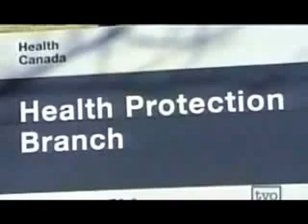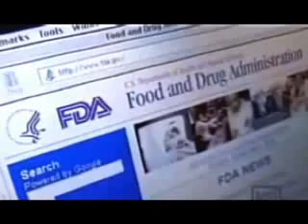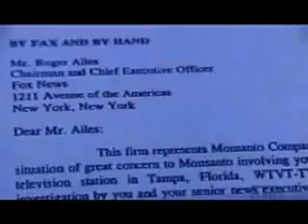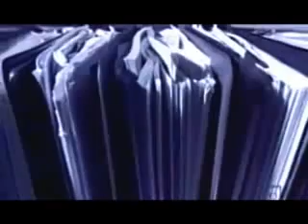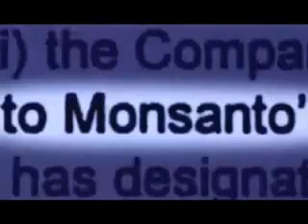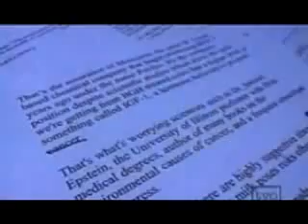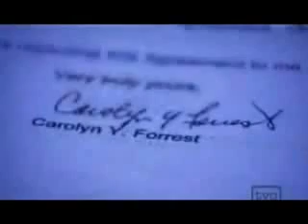Reporters Blow Whistle on FOX.flv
Your Milk is Poison
Media doesn't want you to know